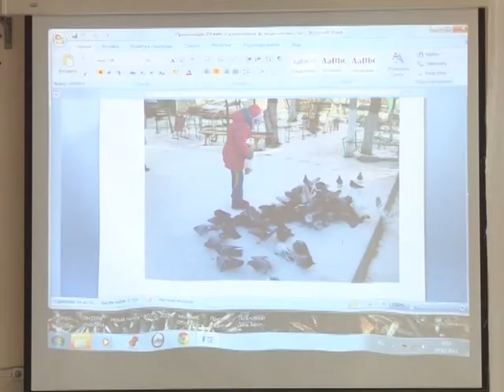Зеленая планета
10 анапчан - победителей всероссийского конкурса «Зеленая планета» поздравили с победой и вручили подарки. Всего на отборочный этап научно-практической экологической конференции ребята представили более 50 работ.

Подготовка к конференции — многодневный труд педагогов, школьников и их родителей. Самая многочисленная группа участников конференции-20 детей- ученики средней школы №5. 8 из них заняли 1-3 места. Какие секреты таят волосы, экологическое состояние Высокого берега Анапы, чипсы-продукт вредный или полезный, витаминные растения в доме зимой - это не все темы, которые интересовали участников конференции. Ученик 4 «А» класса школы №19 Алексей Филатов занял одно из трех первых мест в номинации «Первые шаги в науку». За призовые места боролись 7 школьников старших классов, которые защищали свои исследовательские проекты. Семиклассница школы №4 Анастасия Маслова занялась наблюдением популяции орхидей рода Офрис на Большом Утрише. Девочка заняла первое место. Жюри подвело итоги. Всех победителей наградили грамотами и дипломами управления образования. Лучшие исследовательские работы направят в Краснодар для участия в краевых конкурсах.